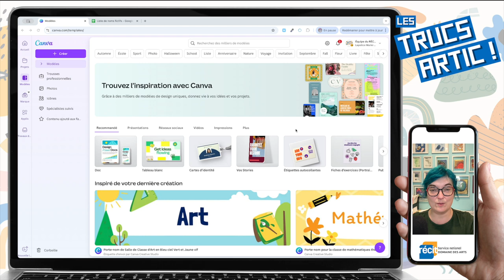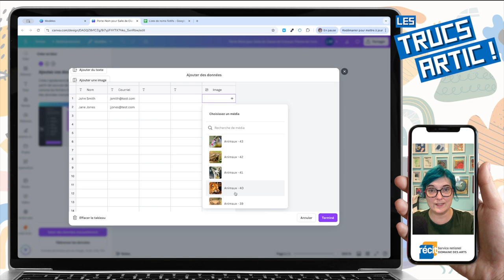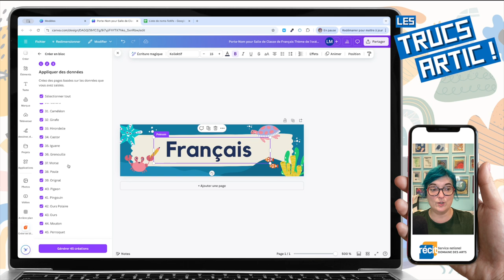Truc arTIC : Créer en bloc dans Canva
Le Truc arTIC de cette semaine c'est l'application Créer en bloc dans Canva qui permet la génération de multiples versions d'un même document où l'on ne change que le texte. Cet outil est utile pour automatiser la création d'étiquettes de prénoms, de certificats, d'invitations personnalisées, etc.